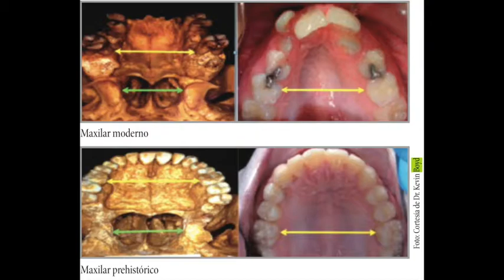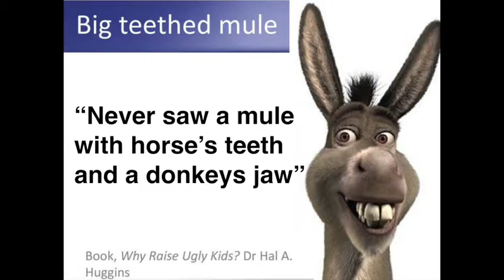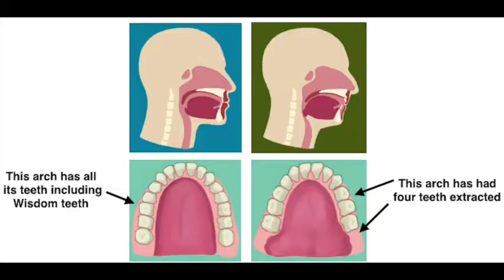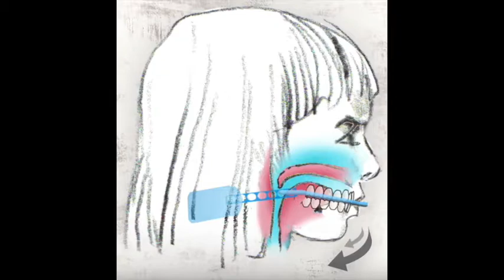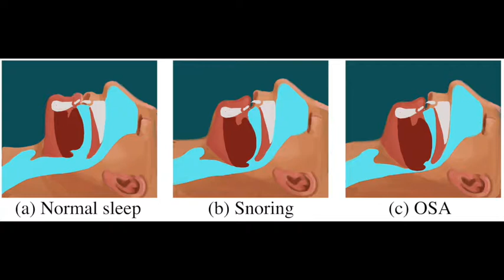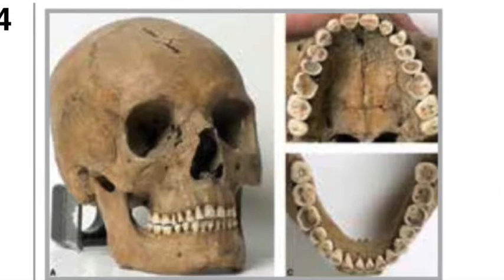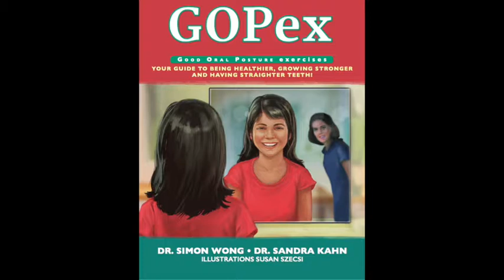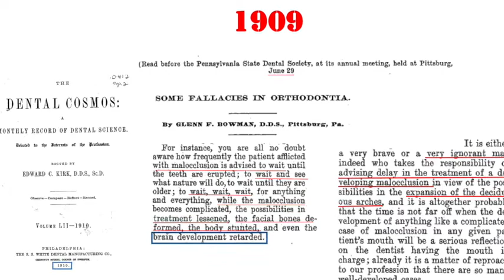Forwardontics: conversation about JAWS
Paul Ehrlich and Sandra Kahn in conversation.
Jaws. The Story of a Hidden Epidemic